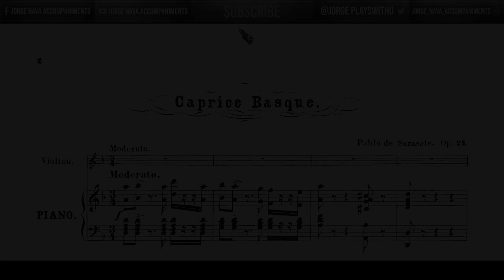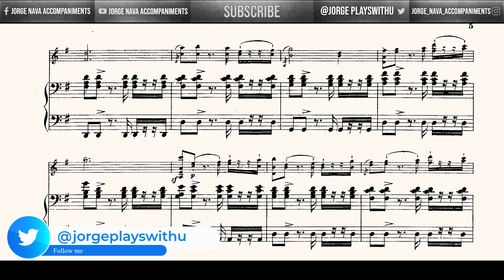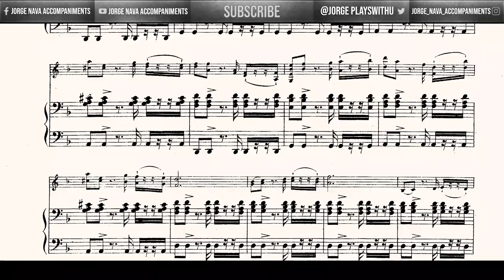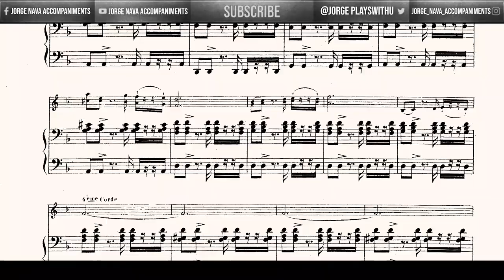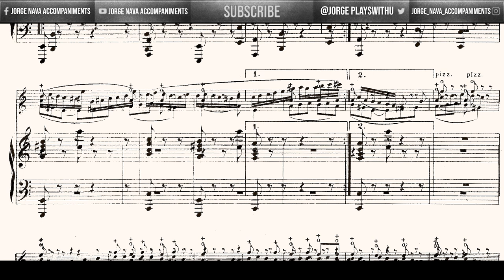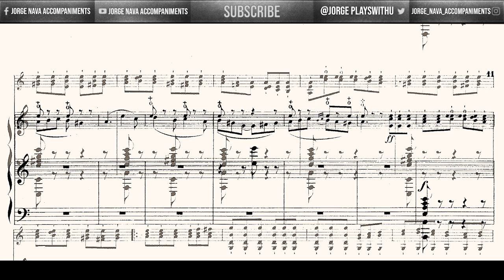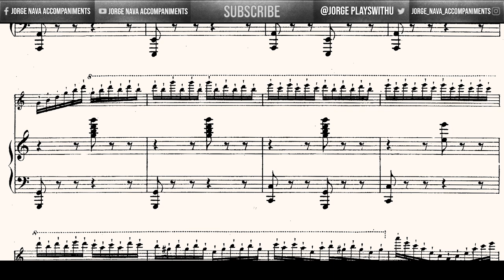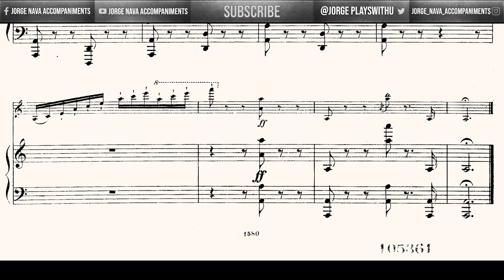Sarasate - Caprice Basque, Op. 24 - Piano Accompaniment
Piano part from the Caprice Basque Op. 24